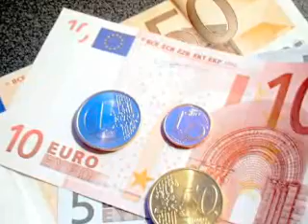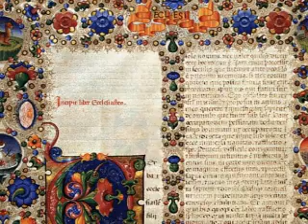Vangelo 28ma domenica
12PORTE 8.10.09 - Dal Vangelo secondo Marco

In quel tempo, mentre Gesù andava per la strada, un tale gli corse incontro e, gettandosi in ginocchio davanti a lui, gli domandò: «Maestro buono, che cosa devo fare per avere in eredità la vita eterna?». Gesù gli disse: «Perché mi chiami buono? Nessuno è buono, se non Dio solo. Tu conosci i comandamenti: Non uccidere, non commettere adulterio, non rubare, non testimoniare il falso, non frodare, onora tuo padre e tua madre».
Egli allora gli disse: «Maestro, tutte queste cose le ho osservate fin dalla mia giovinezza». Allora Gesù fissò lo sguardo su di lui, lo amò e gli disse: «Una cosa sola ti manca: va, vendi quello che hai e dallo ai poveri, e avrai un tesoro in cielo; e vieni! Seguimi!». Ma a queste parole egli si fece scuro in volto e se ne andò rattristato; possedeva infatti molti beni.
Gesù, volgendo lo sguardo attorno, disse ai suoi discepoli: «Quanto è difficile, per quelli che possiedono ricchezze, entrare nel regno di Dio!». I discepoli erano sconcertati dalle sue parole; ma Gesù riprese e disse loro: «Figli, quanto è difficile entrare nel regno di Dio! È più facile che un cammello passi per la cruna di un ago, che un ricco entri nel regno di Dio». Essi, ancora più stupiti, dicevano tra loro: «E chi può essere salvato?». Ma Gesù, guardandoli in faccia, disse: «Impossibile agli uomini, ma non a Dio! Perché tutto è possibile a Dio».
Pietro allora prese a dirgli: «Ecco, noi abbiamo lasciato tutto e ti abbiamo seguito». Gesù gli rispose: «In verità io vi dico: non cè nessuno che abbia lasciato casa o fratelli o sorelle o madre o padre o figli o campi per causa mia e per causa del Vangelo, che non riceva già ora, in questo tempo, cento volte tanto in case e fratelli e sorelle e madri e figli e campi, insieme a persecuzioni, e la vita eterna nel tempo che verrà».